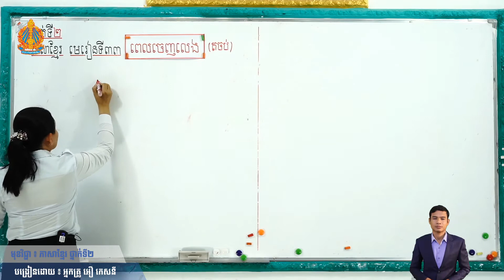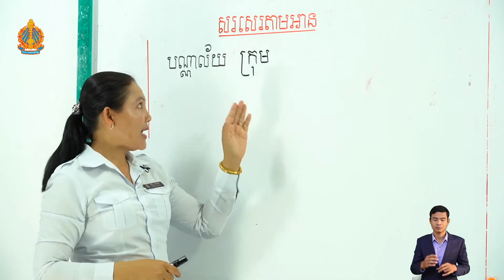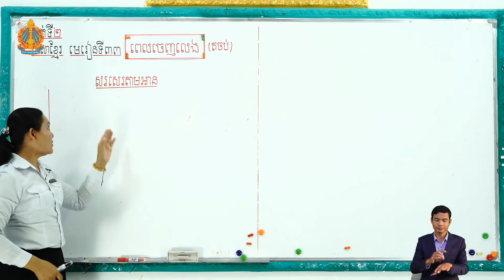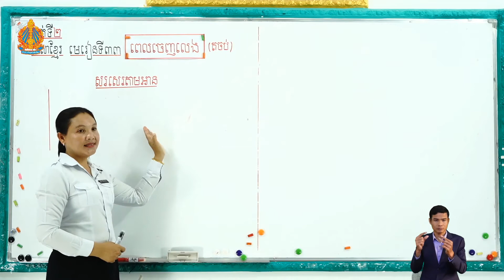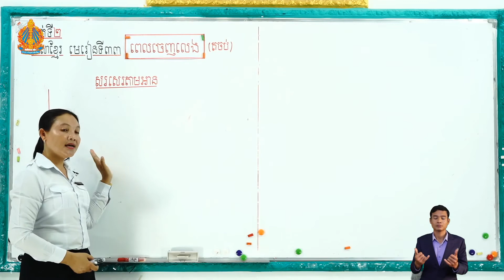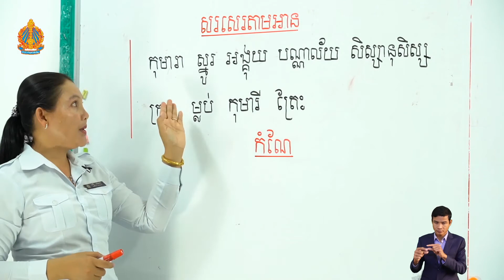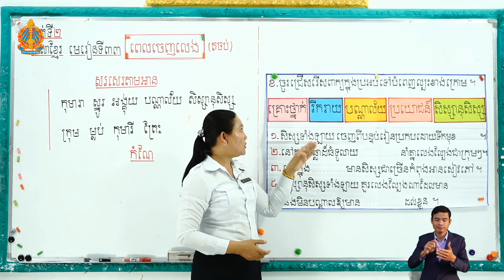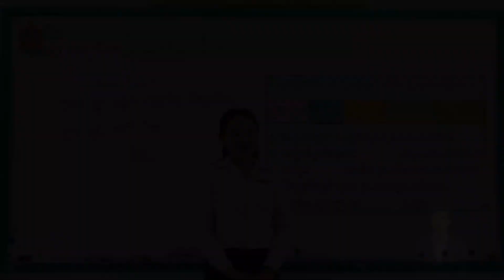ថ្នាក់ទី២ ភាសាខ្មែរ មេរៀនទី៣៣ ពេលចេញលេង (ម៉ោ​ងទី​២) (តចប់)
មេរៀនទី៣៣ ពេលចេញលេង (ម៉ោ​ងទី​២) (តចប់)
បង្រៀន​ដោយ៖ អ្នកគ្រូ អឿ កេសនី
មកពីសាលាបឋមសិក្សា មុខនាគ ក្រុងសៀមរាប ខេត្តសៀមរាប